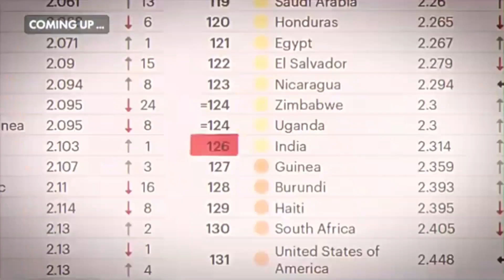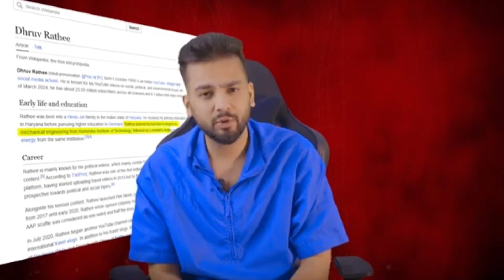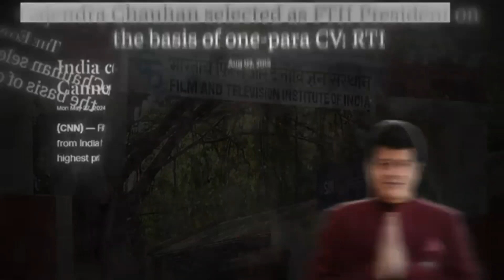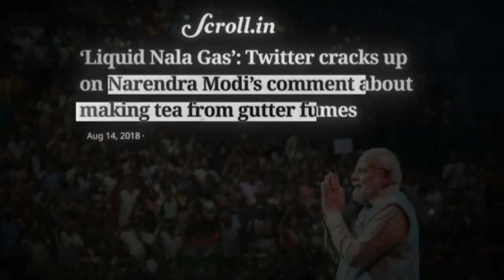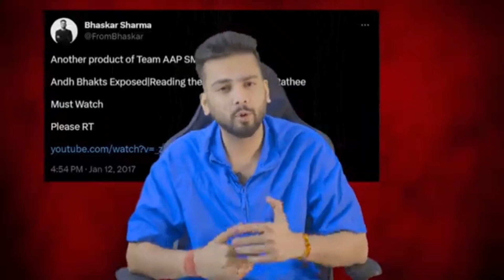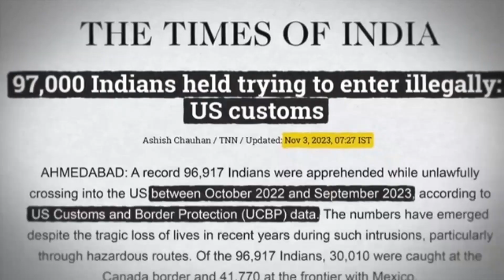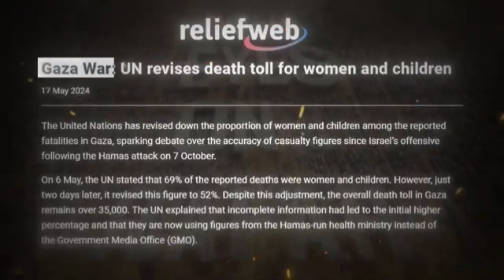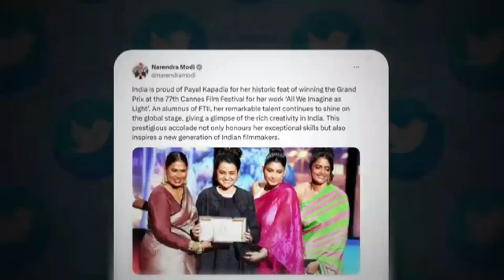Carryminati Roast Video Dhruv rathee Elvish yadav // Bittu baghel Vlog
Carryminati Roast Video Dhruv rathee Elvish yadav // Bittu baghel Vlog struggle new love #2024

indian youtuberdhruvelvish yadav roast dhruv ratheeCarryminati roast video dhruv rathee elvish yadav roastdhruv rathee wife kisssaba ka jahaancarryminati new videouk07 riderBittu baghel Vlog video sourav joshi vlogstange tangethemp04riedr vlog videoBittu baghel vlogscarry's lifethe perfect briderajat dalalCarryminati new videoelvish yadav dhruv rathee roast reactiondhruv rathee vs bjp